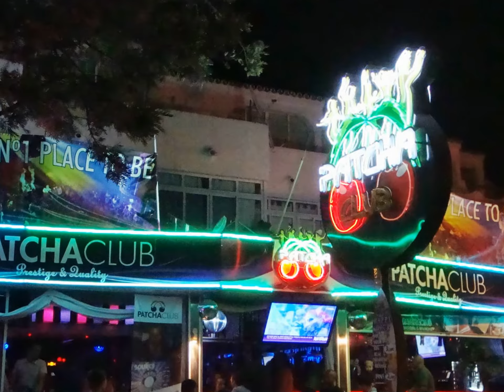Oura by night - Bares and bars - Albufeira - Algarve